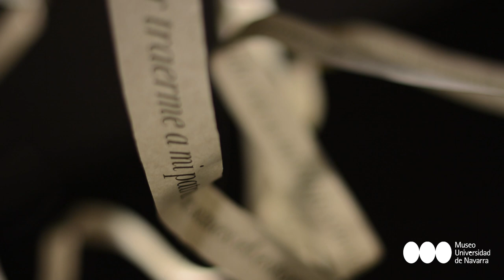El no retorno de Cecilia Paredes